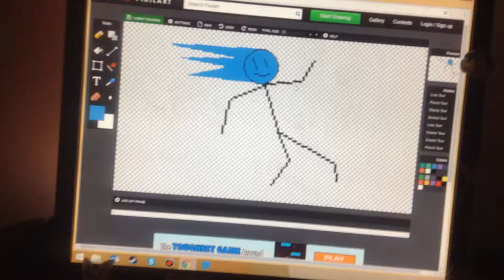Gotta go, bro